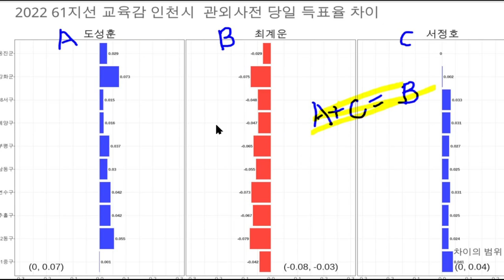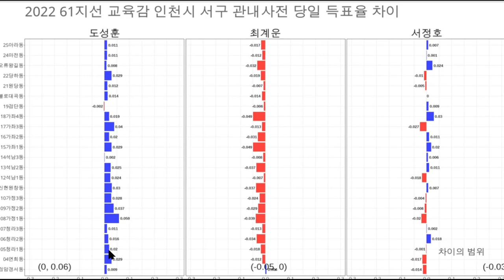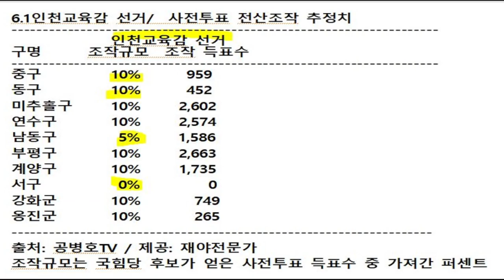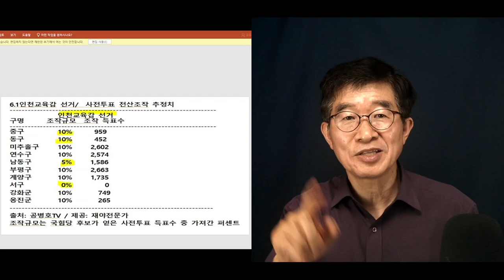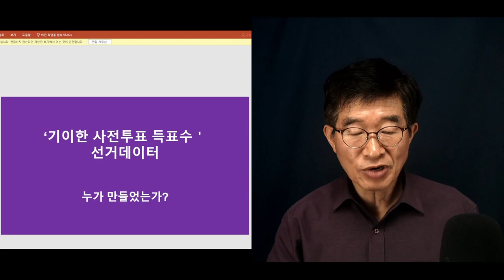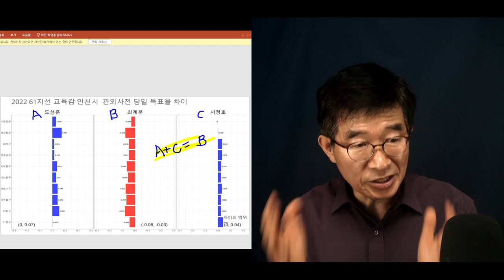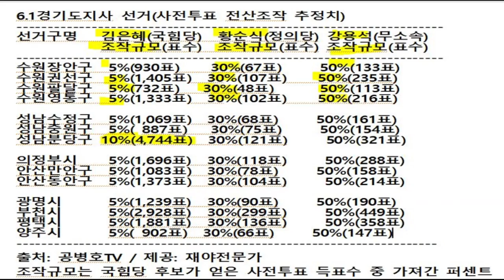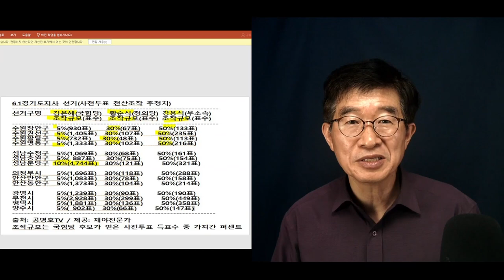"언제쯤 멈추게 할 수 있을까" / 인천교육감 선거, 평균 10% 정도를 가져갔구나 / 이런데도 일체 언급이 없으니 정말 대단한 나라 [공병호TV]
Bitcoin : 3MTW849AkP2ftLeSK2teZHMmzLu7Z83s9U